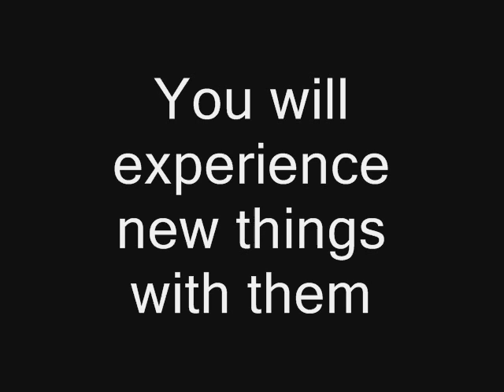ESP-A-DRIL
TV commercial for ESP-A-DRIL